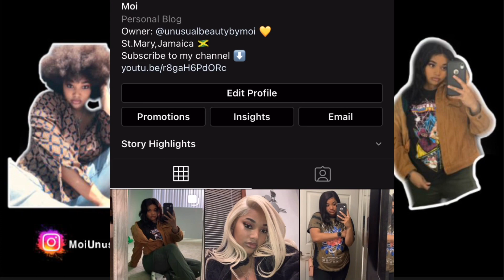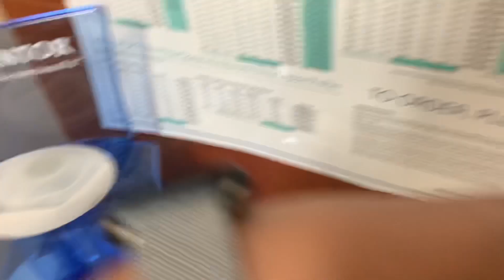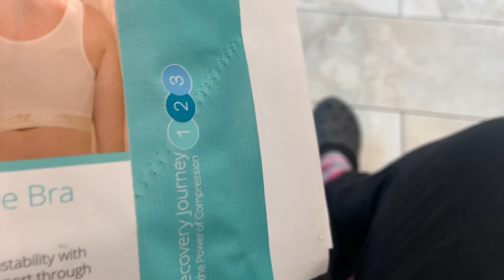WHAT A BREAST REDUCTION IN THE US NAVY IS REALLY LIKE VLOG 2020 | FROM START TO FINISH | UNUSUALMOI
Hey guys just wanted to share my process leading up to me get a breast reduction  and a lift the experience was sooooo smooth my doctor was amazing the nurses were amazing the procedure was covered by the navy yes completely  FREE I loved it if you want me to some updates let me know and comment done below !

DONT ME SCURRRED GO GET THEM TITTIES DONE 😘